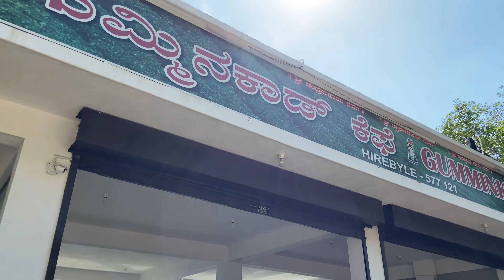Beautiful Western Ghats & a Trek to Kyathanamakki Hills | Travel Vlogs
This is my first Travel Vlog on this channel.